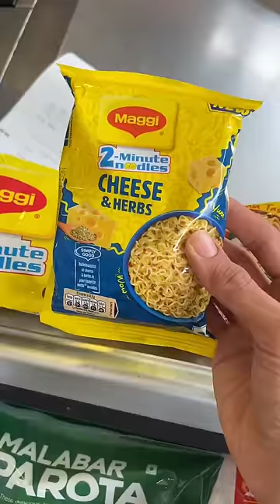Maggi Cheese and Herbs Review 🤤 😋 | So Saute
Hey Guys,
I hope you are doing well. In this video, I will be reviewing Maggi cheese and herbs. I hope you all like this video.

Try it or leave it: